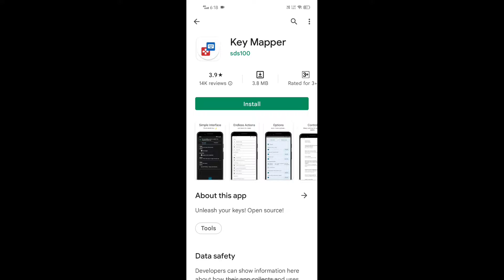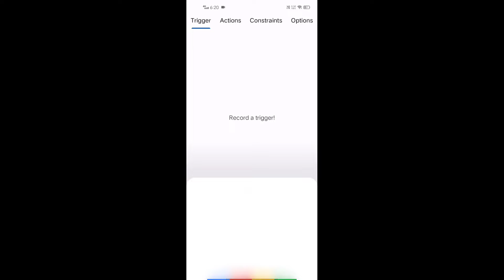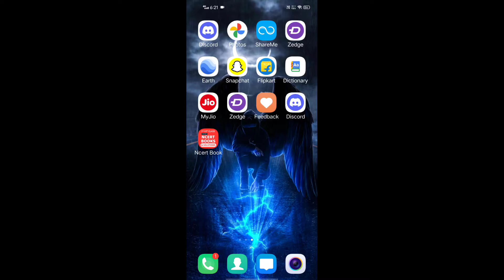Place Blocks 5x Faster Than Usual In Minecraft PE mobile || Terzi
By Some Cheats
Dont leads to ban in Servers